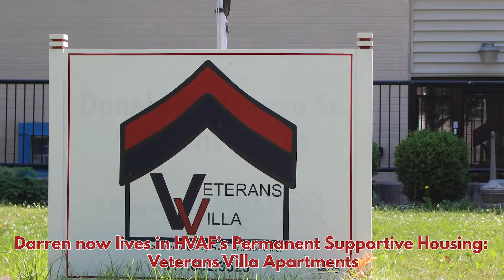HVAF is helping Darren achieve recovery & reunite with his family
“When I found out that veterans can receive help through word of mouth from other veterans, I decided to go check it out,” Darren said. “From that point, HVAF has helped tremendously.” Find out more: hvafofindiana.org